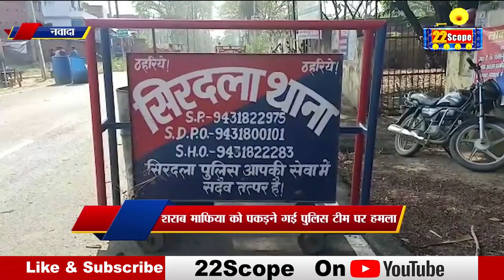मधेपुरा में खु/लासा, नवादा में श/रा/ब मा/फिया, नालंदा में हुई ह/त्या | Bihar News | Big News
Khu/Lasa in Madhepura, Sha/Ra/B Ma/Fia in Nawada, murder in Nalanda. Bihar News | Big News |

22Scope Live TV | 22 Scope | Hindi News | 22 Scope लाइव